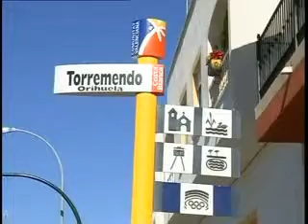La JGL aprueba la construcción de un campamento de turismo rural y granja escuela en Torremendo